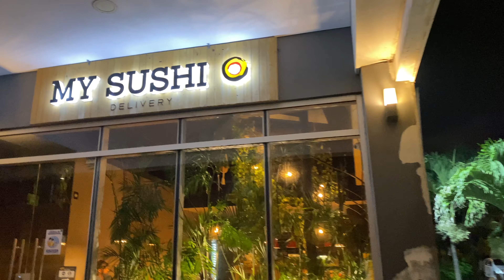CONOCIENDO RESTAURANTE DE SUSHI EN CARTAGENA- My sushi delivery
Hola todos!
Después de pensarlo tanto, nos atrevimos a subir nuestro primer video 🎉

Visitamos un restaurante de sushi en Cartagena-Colombia. Queremos compartir con ustedes esta hermosa experiencia 🍣🍱

⭐️  My Sushi delivery🍱🍣

📍Santa Monica
Crr 33c # 77a-35 Local 3
📍 Cabrero
Crr 2 # 42a-70 cabrero, local 1

🍣Horarios
Lunes a Jueves
3:00 Pm a 9:30 Pm
viernes a Domingo
12:00 Pm a 9:30 Pm
Festivos
12:00 Pm a 9:30 Pm

 *** ¿CUÁLES SON MIS REDES?***

*KAWAI*

🙏Déjanos en los comentarios tus recomendaciones para mostrar en Cartagena y sus alrededores.